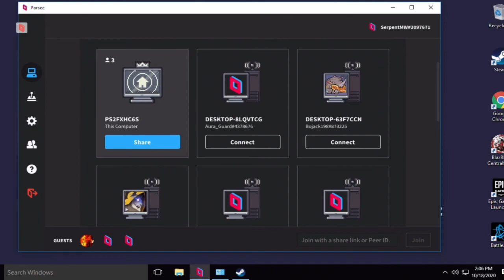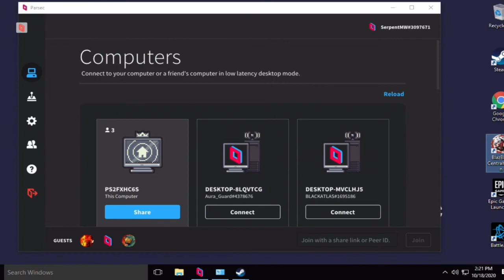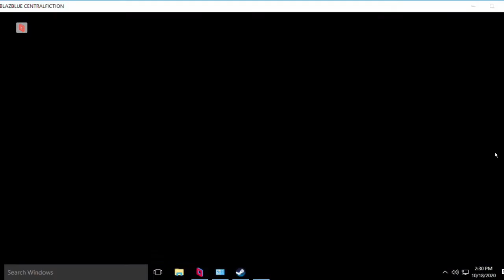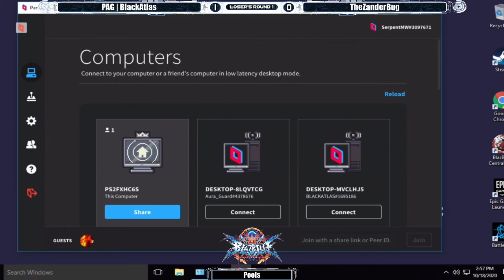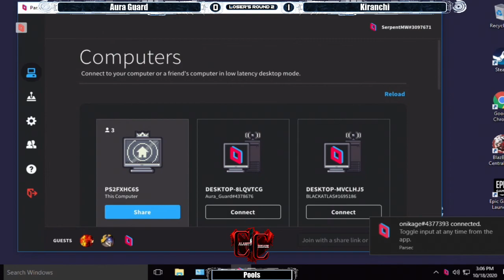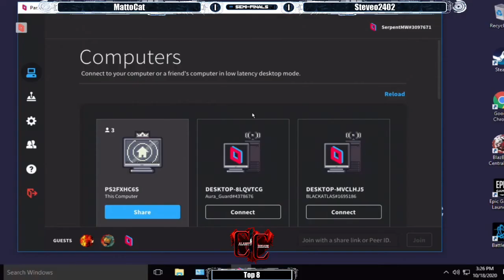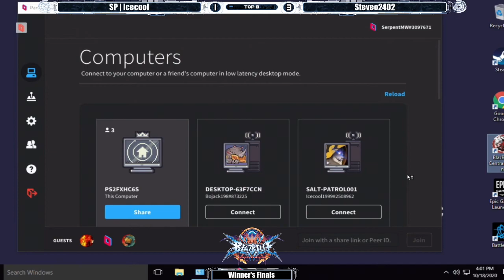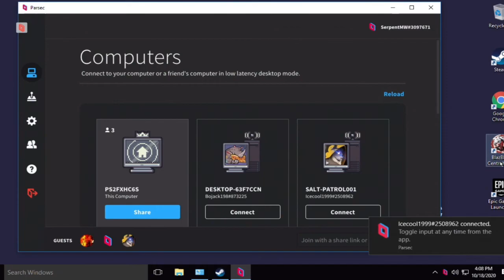Calamity Crusade II - BBCF Parsec Tournament [East Coast Region]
Calamity Crusade II - BBCF Parsec East Coast Tournament

Brackets hosted by Smash.gg.